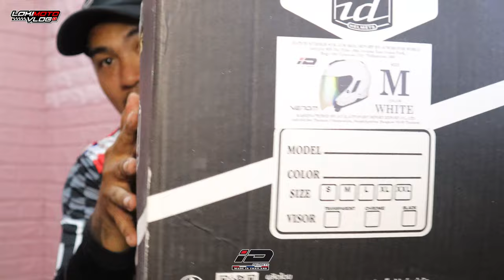ID Helmet Venom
Unboxing Tayo